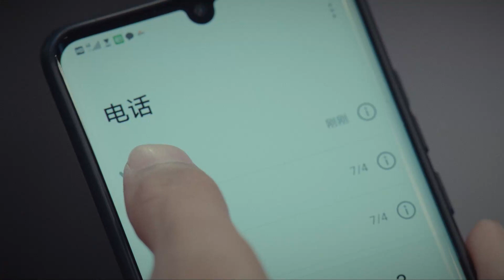销售部所有同事争先恐后向周锐献殷勤《输赢 Win the Future》 主演：陈坤 | 辛芷蕾【欢迎订阅China Zone 剧乐部】